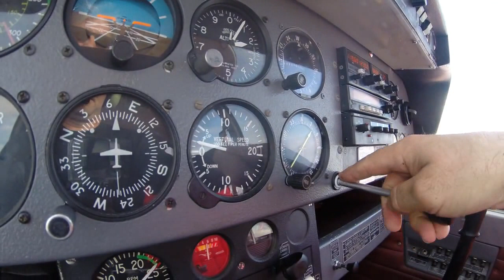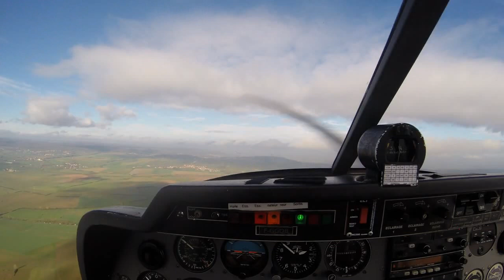TDP LFSN Nancy-Essey le 07/11/15 "4"